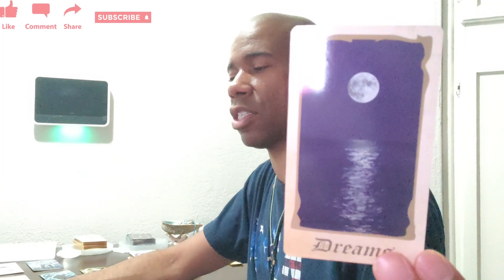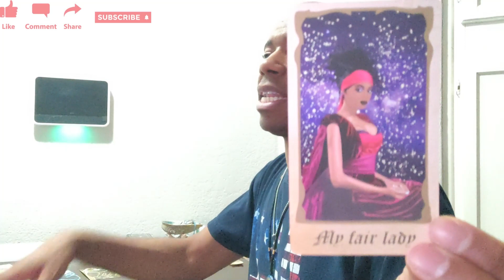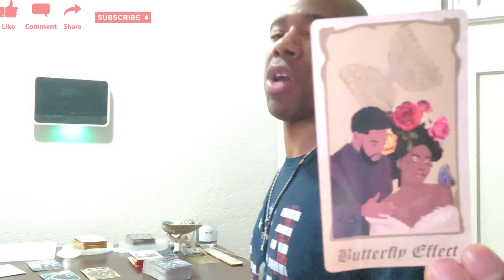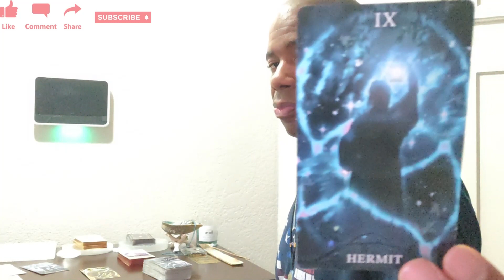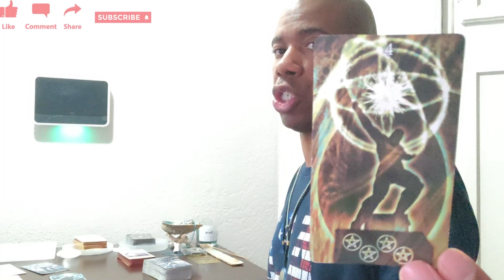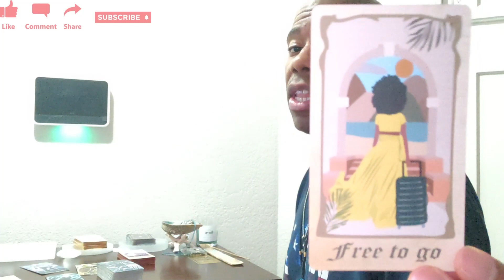V237LETC Aquarius September 2023 Love Tarot Leaving It Behind To See The World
You've given what you could. Now you're exploring. Take what resonates and leave what doesn't. Be blessed!